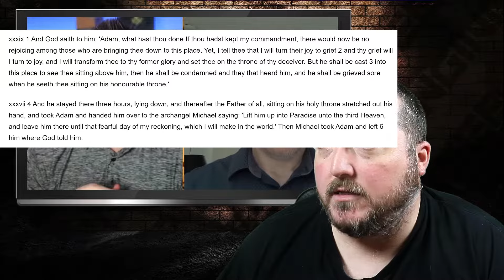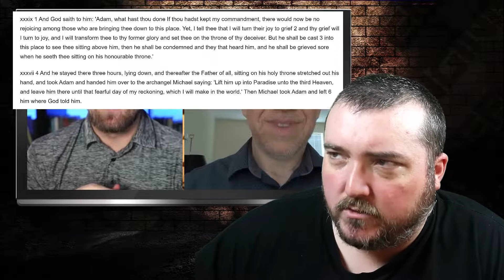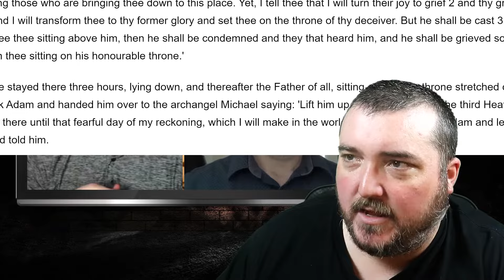Is THIS A Good Alternative Explanation For THIS?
Today, I'm delving deep into a fascinating discussion about celestial cosmology and the mythic origins of biblical figures, explicitly focusing on Adam and how these ancient concepts relate to the New Testament narratives of Jesus.

In this video, I explore the intriguing idea regarding Adam's presence in the third heaven, an idea we unpacked during a detailed conversation on YouTube. This theory connects deeply with the celestial Jesus model, suggesting that just as Adam was believed to be from Paradise or the Garden of Eden, so too might Jesus have been conceived in a heavenly realm rather than Earth.

I discuss how Paul's epistles contribute to this celestial narrative by mentioning a man taken to the third heaven, into paradise, where "unspeakable things" were revealed that he could not recount. This aligns with the ancient Jewish-Christian belief that Adam, and by extension, other biblical figures like Abel and Eve, were not just terrestrial entities but also held celestial significance.

The highlight of our discussion revolves around the implications of the word "gē," used by Paul to describe the formation of bodies, linking Adam's creation from dirt to Jesus' and our future resurrection bodies. This lexical choice by Paul could suggest a manufactured or specially created body for these figures, reinforcing the idea of their heavenly origins.

Moreover, we dive into historical texts like The Apocalypse of Moses, also known as The Life of Adam and Eve, which discusses where Adam and Eve were buried, further emphasizing the celestial interpretation of these figures. These texts are not obscure but are supported by significant academic research, showing that such views were not merely fringe ideas but had a foundation in the religious and scholarly thought of the time.